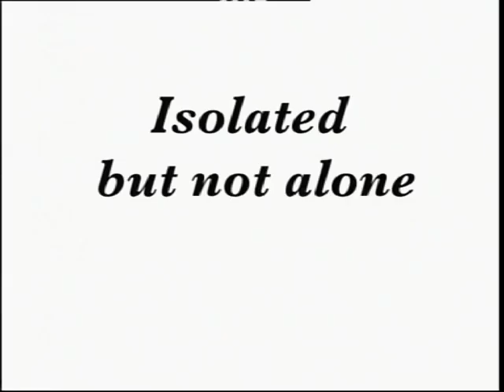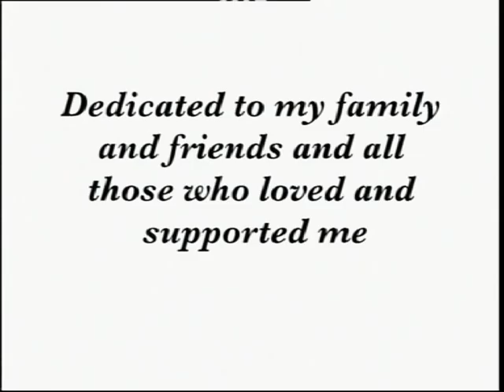Isolated But Not Alone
Cathy Murphy tells her story of being a mother of 4 in outback Queensland when she was diagnosed with breast cancer. The treatment required her to leave her home, and her children.